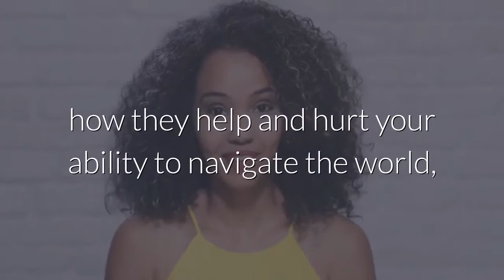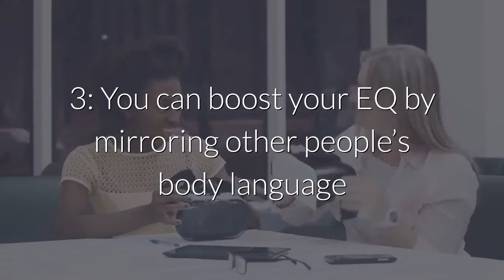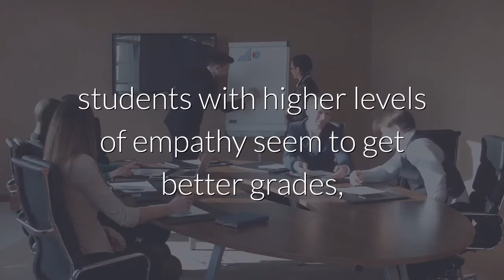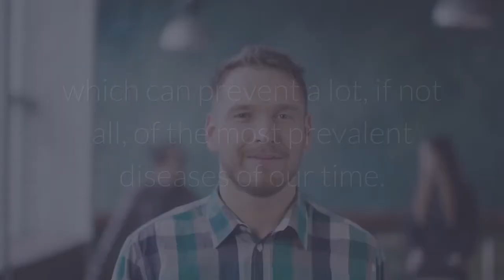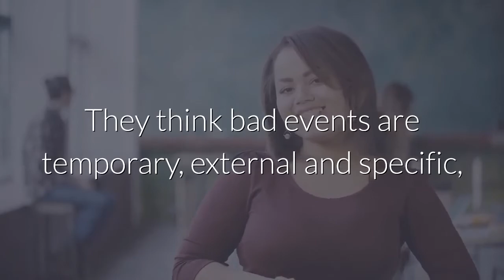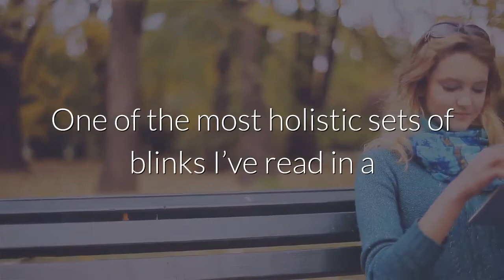Audiobook Summary: Emotional Intelligence by Daniel Goleman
Try Blinkist for FREE - The Best Platform for Book and Audiobook Summaries

Try Audible for FREE - The Biggest Audiobook Library Platform

Emotional Intelligence explains the importance of emotions in your life, how they help and hurt your ability to navigate the world, followed by practical advice on how to improve your own emotional intelligence and why that is the key to leading a successful life.

Though Focus is the book by Daniel Goleman that first sparked my attention, Emotional Intelligence (or EQ) is actually far more popular. His masterpiece has sold over 5 million copies worldwide and has been translated into 40 languages.

Goleman explains how two separate minds live in our brains, one rational and one emotional, and why the five key skills making up your emotional “literacy” are actually a much bigger predictor of happiness and success than the capacity by which we usually measure it: IQ.

Here are 3 lessons about what emotional intelligence is, why it’s so important and how you can get more of it:
1. Emotional intelligence rests on self-awareness and self-regulation.
2. A high EQ makes you healthier and more successful.
3. You can boost your EQ by mirroring other people’s body language and thinking optimistically.

Ready for an emotional education? The class is now in session!